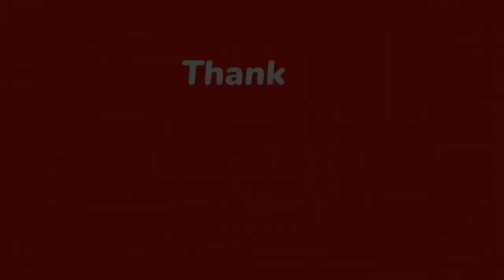Will He Prove The Doubters Wrong? Ncaa Football 23 RTG